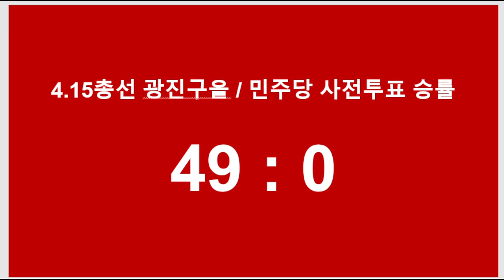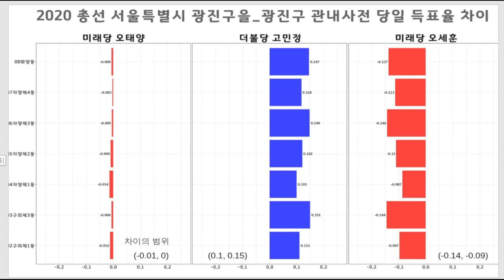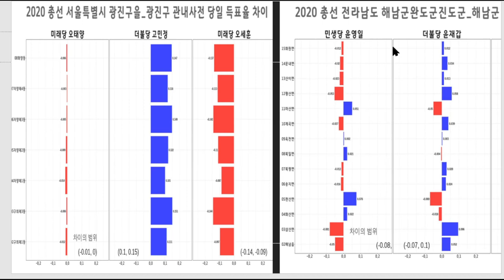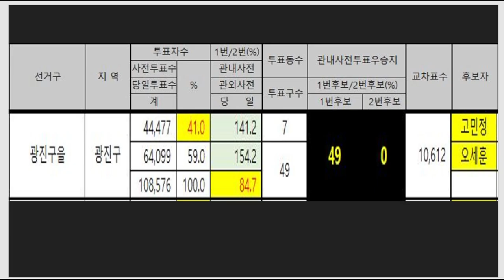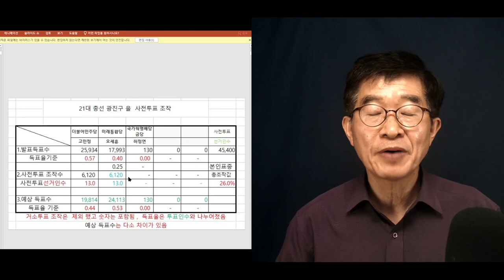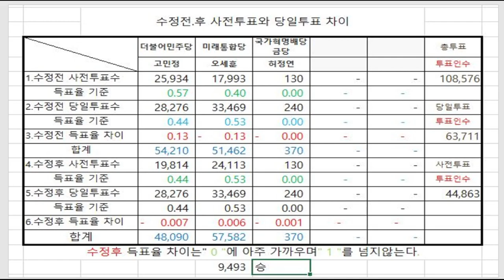"오세훈, 떠오르는 것?" / 이준석 구출작전, 다시 한번 소신과 원칙을 갖지 못한 것이 얼마나 치명적인 가를 / 4.15총선 광진을 침묵 / 그런 것은 없었다 [공병호TV]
anum/B/IJMXKIZUOU

Bitcoin : 3MTW849AkP2ftLeSK2teZHMmzLu7Z83s9U